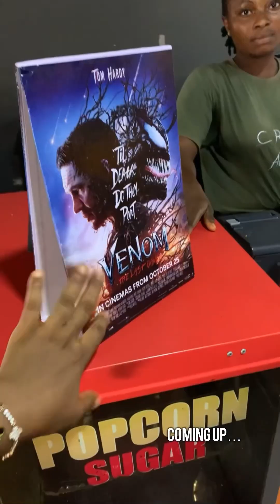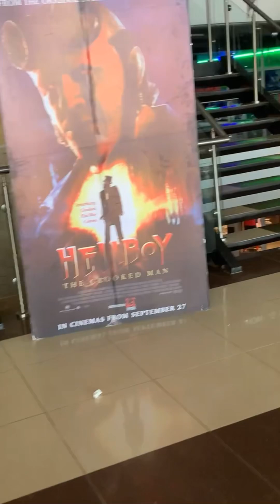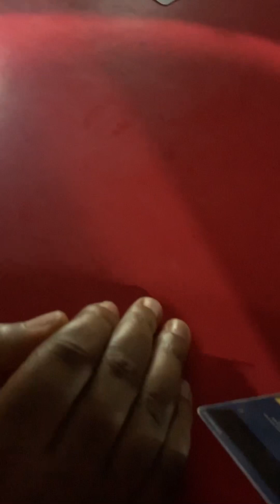Vlog:GIRLS MOVIE DATE//HOW WE MISSED OUR MOVIE//VENOM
How we missed the movie we planned to see but ended up seeing another interesting one .